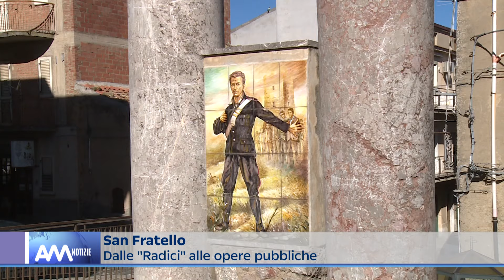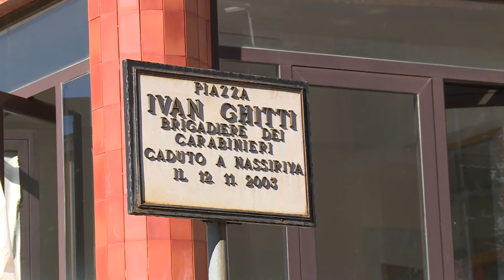San Fratello: progetto per il "ritorno" sui Nebrodi